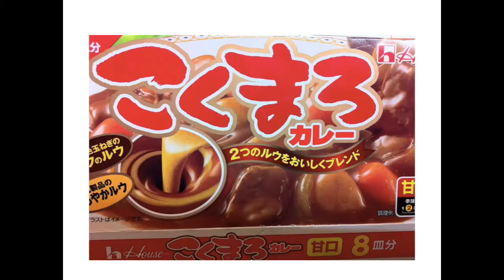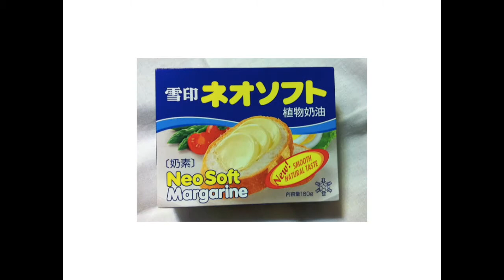☆答案）邊買東西學日文五十音 ～平假名／片假名～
下次記得去買東西帶你／妳的五十音表！